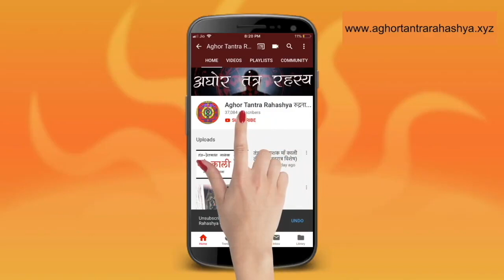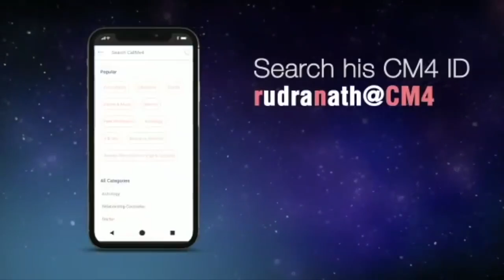माँ काली का मंत्र जिससे होती है घर में काली प्रत्यक्ष | माँ काली प्रत्यक्षीकरण मंत्र ग्रहस्थ के लिए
अघोर में काली तीन रूप में पूजी जाती है, काली, भद्रकाली और रुद्र काली। भद्र काली यानी की सौम्य काली। इनकी साधना घर में करना अति लाभकारी होता है।

मंत्र : क्लिं क्लिं क्लिं हुम हुम ह्रीं ह्रीं भाद्रक्लिये क्लिं क्लिं क्लिं हुम हुम ह्रीं ह्लीं स्वाहा होम काली महाकाली किली किली फट स्वाहा |
Alakh Aadesh!